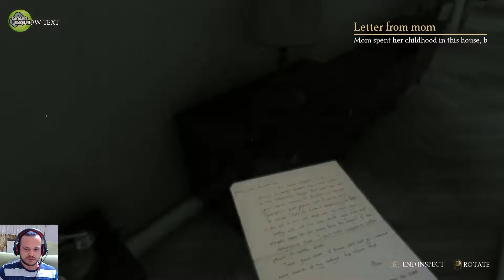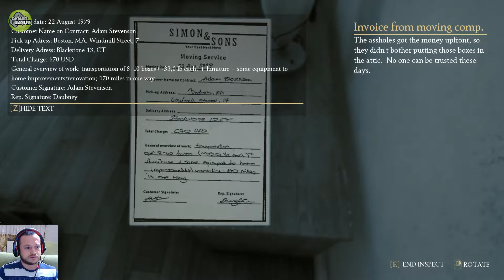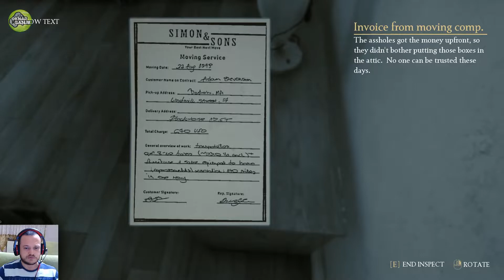The Beast Inside Demo (Korku Oyunu)